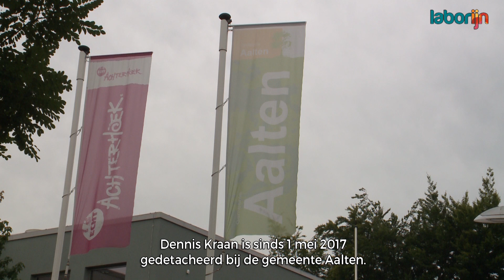Detachering bij Gemeente Aalten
Dennis is sinds mei 2017 gedetacheerd bij Gemeente Aalten als medewerker binnen het facilitaire team. Hij vertelt over zijn ervaringen.